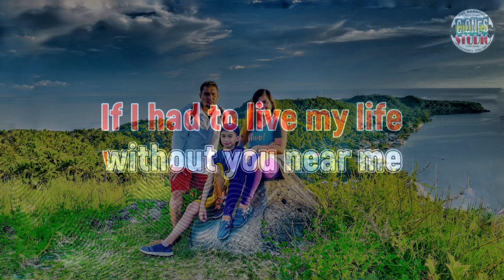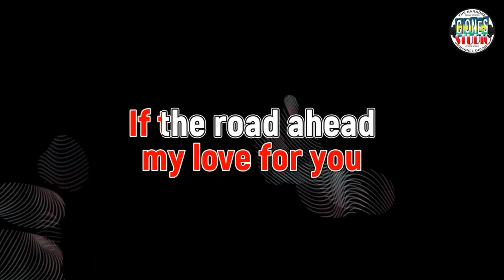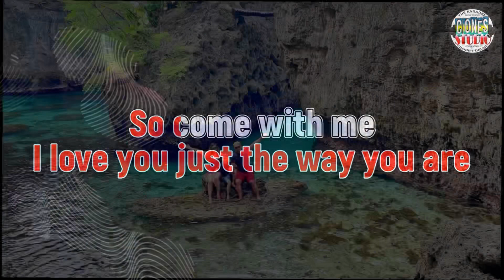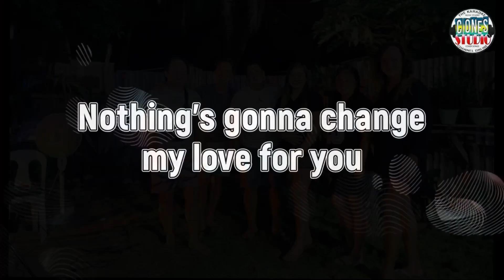Nothing’s Gonna Change my Love for You| George Benson COVER by Marchen Remis Senoc Oro